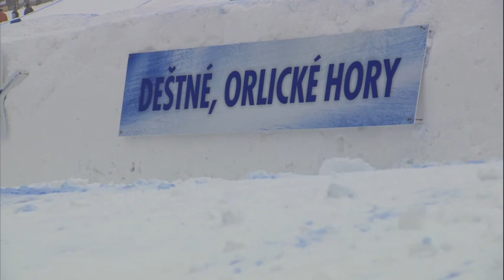Red Bull Nordix 2012 Czech Republic - Highlight Programme